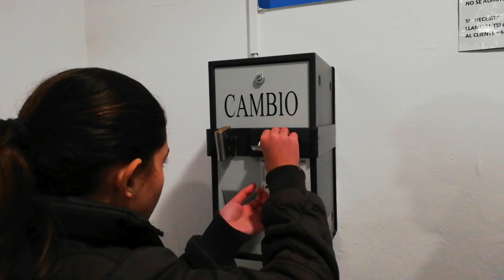Roupa suja não se lava em casa | Morar na Espanha | Lavar roupa no inverno na Espanha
Oi pessoal, tudo bem? No vídeo de hoje mostramos pra vocês como estamos secando nossas roupas no inverno desse ano aqui na Espanha. Nas últimas semanas está fazendo bastante frio, com névoa muitos dias (as vezes quase o día todo) e assim fica bastante difícil lavar roupas. Muitas vezes, quando seca, já estão cheirando a "cachorro molhado".

Assim, mostramos pra vocês como funciona uma lavandería na Espanha.

Esperamos que gostem do vídeo. Um abraço e até a próxima!